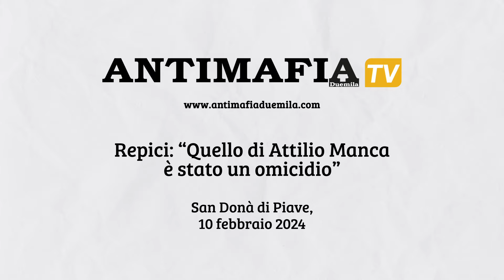Avvocato Fabio Repici: “Quello di Attilio Manca è stato un omicidio”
“Non siamo in attesa della riapertura delle indagini, siamo in attesa del completamento delle indagini che sono in corso presso la procura di Roma a cui ci rivolgemmo quasi un anno fa e naturalmente aspettiamo con ovvia attenzione che trovino per una volta finalmente l'esito che noi riteniamo doveroso, quella dell'individuazione dei responsabili di un omicidio, perché quello di Attilio Manca è stato un omicidio in modo incontrovertibile, come dimostrato da documenti, da fonti di prova di tanti tipi, ma come dimostrato dalle immagini del cadavere di Attilio Manca. Basta guardare e si capisce che si è trattato di un omicidio”. Sono state queste le parole dell’avvocato della famiglia Manca Fabio Repici intervistato da ANTIMAFIADuemila a margine della conferenza tenuta a San Donà di Piave sulla morte del giovane medico siciliano Attilio Manca, trovato morto nella sua casa a Viterbo il 12 febbraio del 2004. Un omicidio di mafia che affonda le sue radici nei misteri sulla latitanza di Bernardo Provenzano.